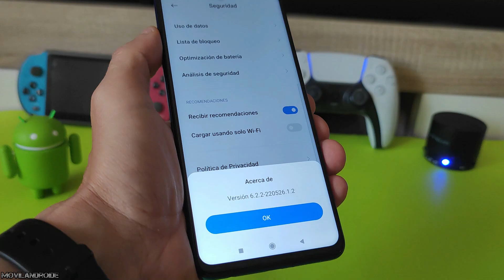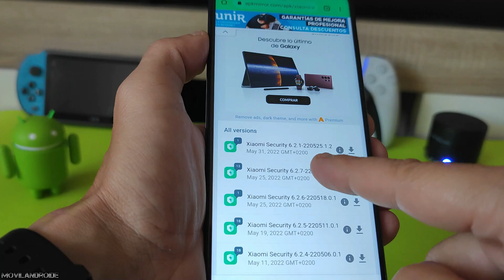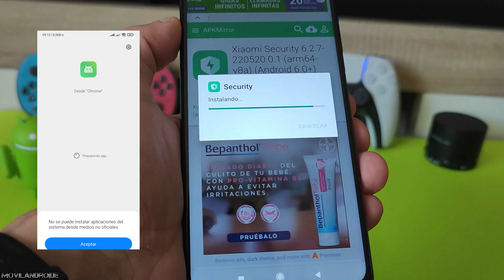Como tener Game Turbo de MIUI SIEMPRE Acualizado a la Última Versión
Como instalar actualizaciones de Game Turbo de MIUI a la última versión y tambien como desinstalar las actualizaciones en el caso que no te funcione correctamente.